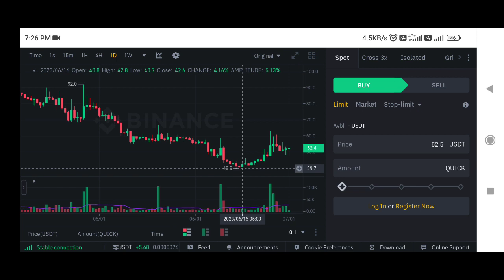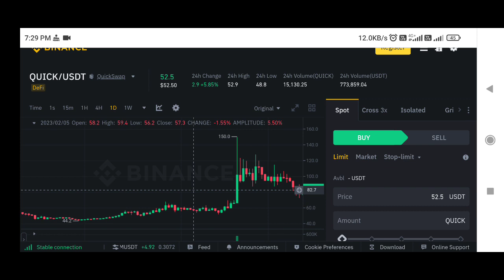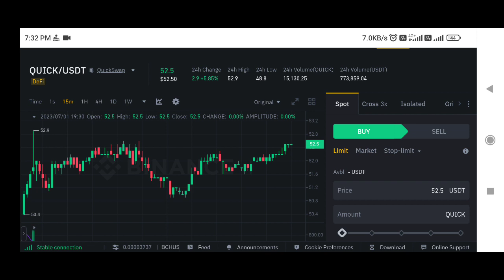Quick Coin price prediction | Quickswap price prediction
✅ Spot Trade &
📈  Futures Trade